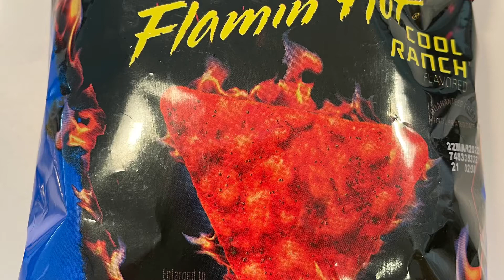Episode 199 - Flamin Hot Cool Ranch Doritos